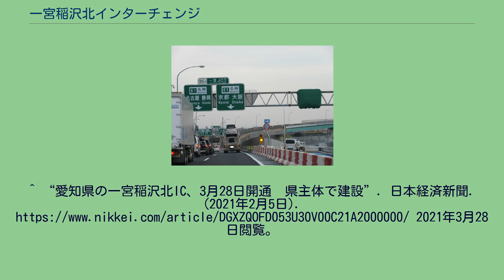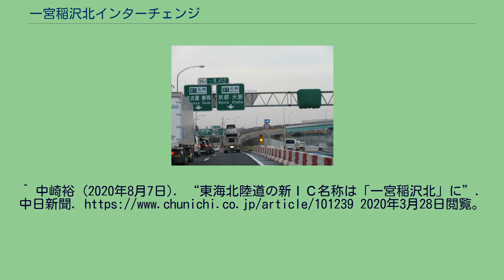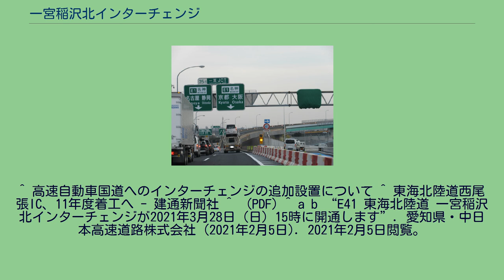一宮稲沢北インターチェンジ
愛知県道14号岐阜稲沢線と建設中の一宮稲沢北インターチェンジの料金所（2021年（令和3年）1月） 一宮稲沢北インターチェンジ（いちのみやいなざわきたインターチェンジ）は、愛知県一宮市にある東海北陸自動車道のインターチェンジ（地域活性化インターチェンジ）である。
一宮JCTから東海北陸自動車道の本線を南側へ延伸させ、センターランプ方式で愛知県道14号岐阜稲沢線（西尾張中央道）に接続する。
愛知県では初めての地域活性化インターチェンジとして建設された。
当ICに名神高速道路方面へのランプウェイは設置されない。
名神高速道路一宮IC - 一宮JCTや周辺道路の渋滞緩和も狙いに設置された。
東海北陸自動車道の当ICから美濃関JCTまでの区間では、利用距離あたりの高速料金が大都市近郊区間の料金水準である。
※ 名神高速道路とは接続しない。
地域活性化インターチェンジとして2009年（平成21年）6月30日に施行命令が出た。
名鉄尾西線（苅安賀駅 - 観音寺駅間）の高架化事業も同時並行で進められている。
当初の予定では2011年（平成23年）度から着工し、2013年（平成25年）度末の供用開始を目指していたが、後に2017年（平成29年）度に延期された。
しかし、工事が遅れているため供用開始時期が再度延期され、2021年（令和3年）3月28日に供用開始された。
建設中の仮称は、西尾張インターチェンジであったが、2020年（令和2年）8月5日に正式名称が、一宮稲沢北インターチェンジと発表された。
名称の理由は、所在地は一宮市であり、また、稲沢市との市境より北へ約2.2kmの位置に設置されるため、「稲沢」に「北」を加えることによってICの位置がよりわかりやすくするため。
インターチェンジ番号は「1」となり、一宮西インターチェンジは「1-1」に変更される。
^ “愛知県の一宮稲沢北IC、3月28日開通　県主体で建設”. 日本経済新聞. (2021年2月5日). 2021年3月28日閲覧。
^ “東海北陸自動車道 一宮稲沢北IC 位置図と整備効果”. 中日本高速道路 (2020年8月5日). 2020年8月5日閲覧。
^ 中崎裕 (2020年8月7日). “東海北陸道の新ＩＣ名称は「一宮稲沢北」に”. 中日新聞. 2020年3月28日閲覧。
^ “料金の額及びその徴収期間 (PDF)”. 1.高速自動車国道中央自動車道富士吉田線等に関する事業変更について. 中日本高速道路. p. 3 (2020年5月1日). 2021年7月25日閲覧。
^ 高速自動車国道へのインターチェンジの追加設置について ^ 東海北陸道西尾張IC、11年度着工へ - 建通新聞社 ^  (PDF) ^ a b “E41 東海北陸道 一宮稲沢北インターチェンジが2021年3月28日（日）15時に開通します”. 愛知県・中日本高速道路株式会社 (2021年2月5日). 2021年2月5日閲覧。
^ a b c “E41 東海北陸道 西尾張IC（仮称）の名称が 「一宮稲沢北インターチェンジ」に決定しました”. 中日本高速道路 (2020年8月5日). 2020年8月5日閲覧。